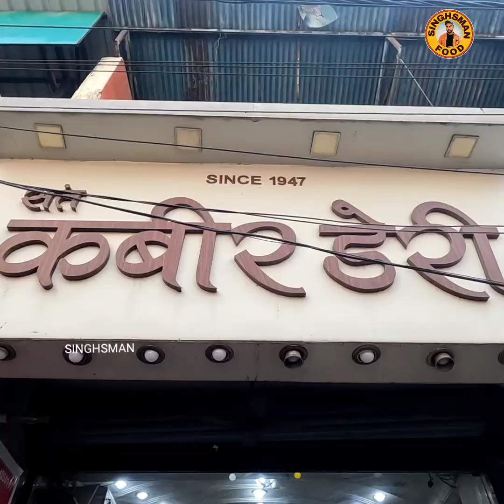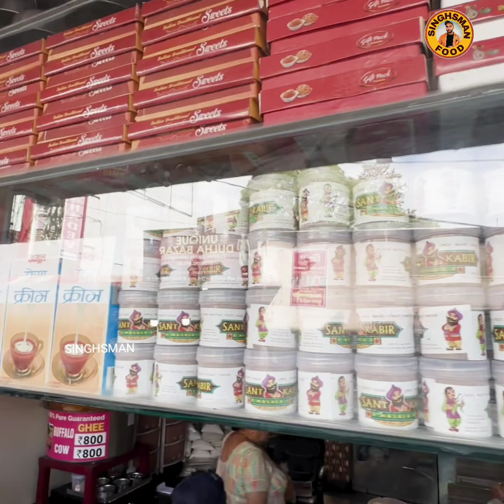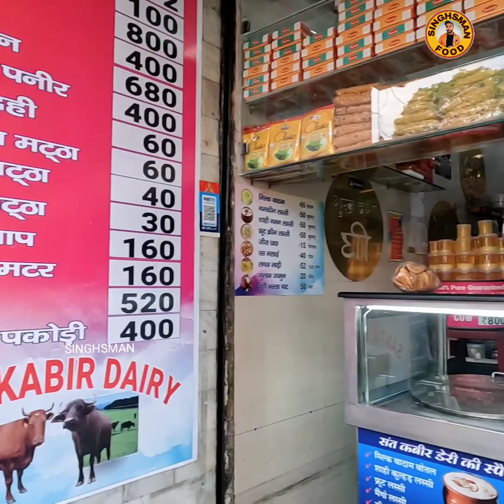Dehradun की sabse बेहतरीन mango लस्सी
Tasting Delicious Dairy in Dehradun - Shahi Namal & Mango Lassi at Sant Kabir Dairy
Just enjoying the delicious lassi at Sant Kabir Dairy in Dehradun! Grab your own cup of this divine Shahi Namal and Mango Lassi right here - Machhi bazzar paltan bazar dehradun